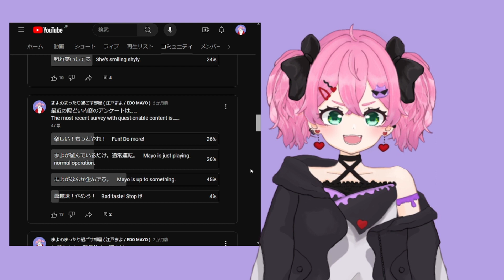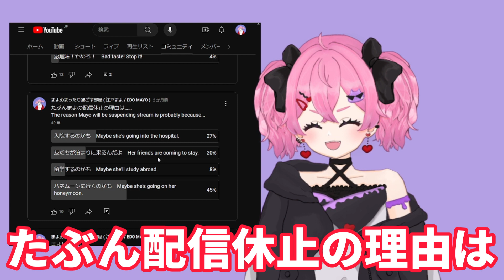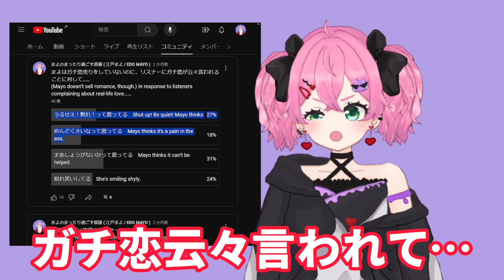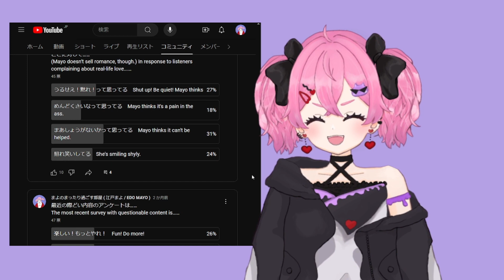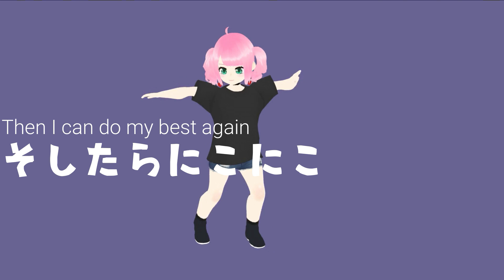コミュニティで取ってたアンケートの真相に迫る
まったりにこにこできるチャンネルを目指しているよ🤗
自給自足系Vtuberだよ😈

I'm aiming for a channel where we can relax and smile 🤗MATTARI!
I'm a self-sufficiency Vtuber 😈

みなさまいつもありがとう！
たのしく生きていこうねッ！